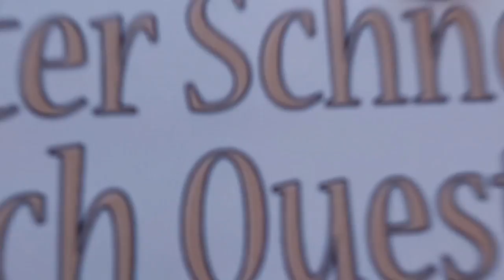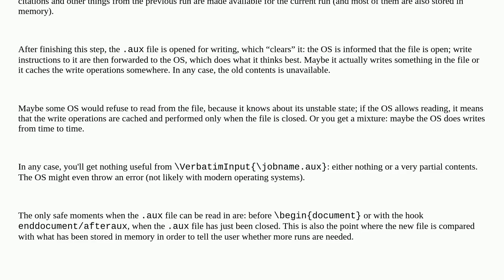Tex: Why the VerbatimInput of the .aux file is empty?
Why the VerbatimInput of the .aux file is empty?

A special thanks goes out to the community

  auxiliary-files verbatim